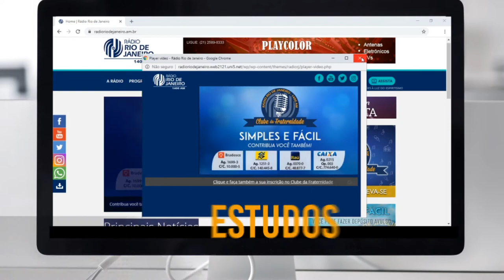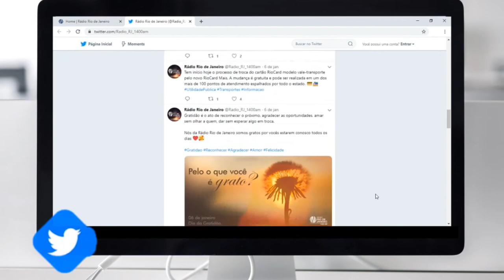Conheça as Mídias da Emissora da Fraternidade - Rádio Rio de Janeiro